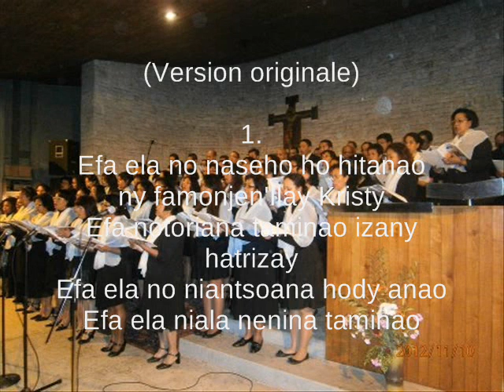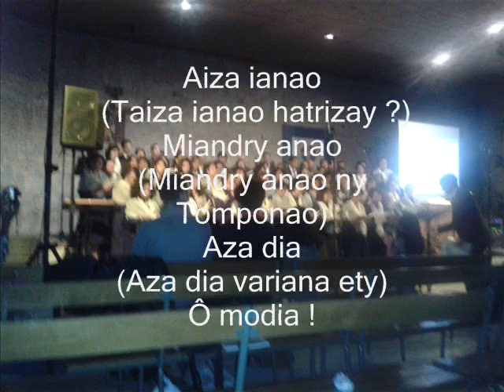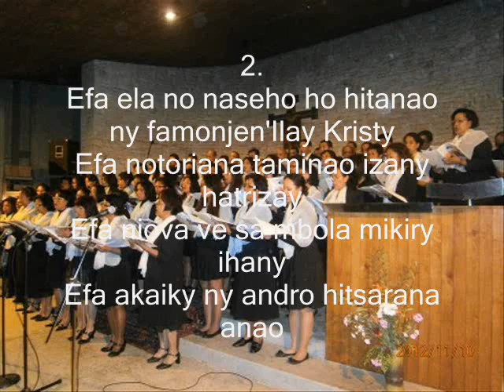Efa ela no naseho ho hitanao)